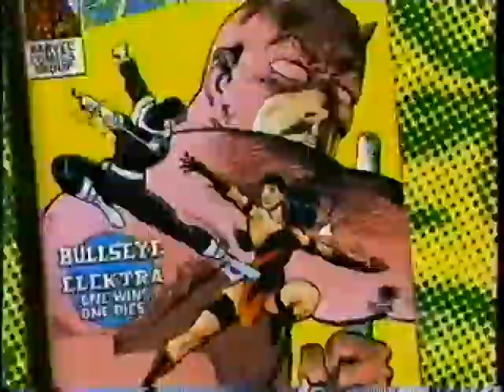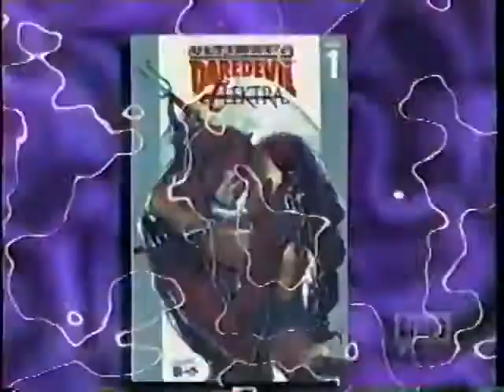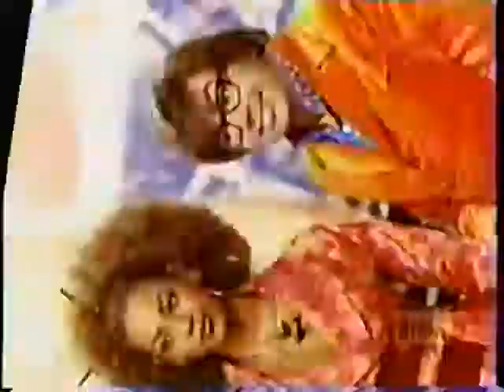Ultimate Super Vixens 2